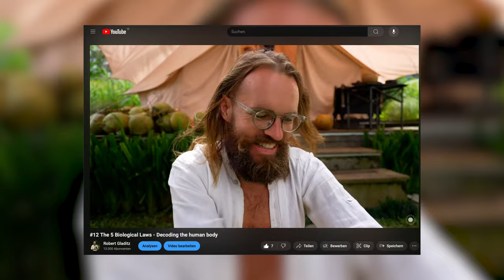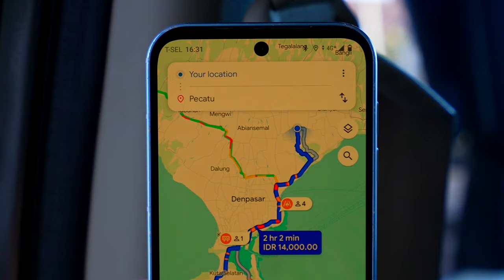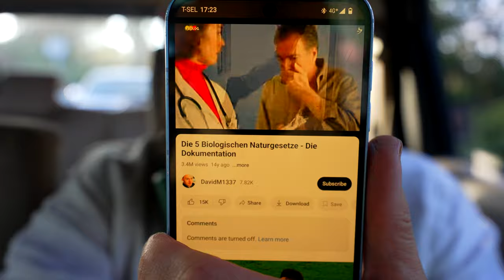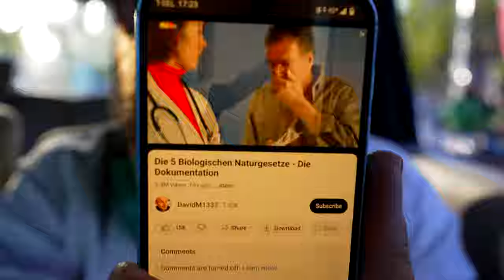#32 No disease, no virus, no weak immune system - just my body’s infinite wisdom (5 Biological Laws)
My nose is running, my throat is sore, and my eyes hurt. But I'm not sick. All these phenomena are just sensible adaptations of my body to the unique conflicts I'm experiencing right now. I need neither doctors nor pills, as there is nothing wrong that I need to heal from. Everything is in perfect order. All the time. This is the perspective of the 5 Biological Laws, a lens through which everything conventional medicine does suddenly seems, at best, silly and, at worst, criminal.